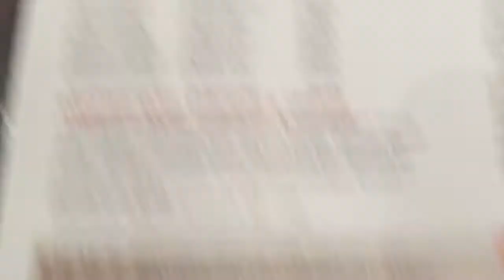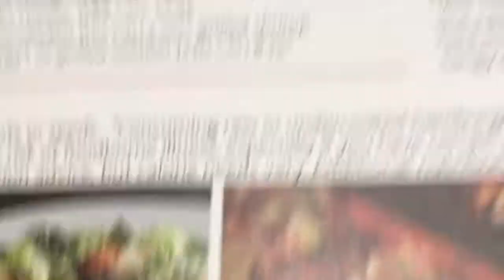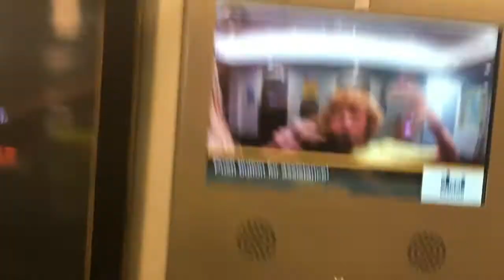HAPPY BIRTHDAY TO MY MOM!!!!!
Hope you guy really did enjoy this video! Make sure to leave a massive thumbs up and comment! Stay awesome all my Juicy Pears!!!  Instagram= _.anthonycoletta   Snapchat= antswag43  Twitter= therealantc123  Goals for this video= 10 likes, 10 comments, 2 new subscribers, and 100+ views!